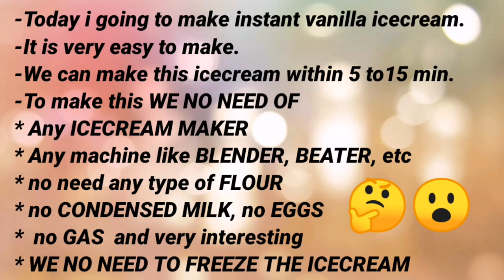INSTANT vanilla icecream using BAG in tamil|NO NEED of FREZZER& MACHINE|how to make instant icecream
- In this video I going to make instant vanilla icecream using ZIP LOCK BAG.

- Another more intresting thing is WE DON'T NEED OF FREEZER & ANY MACHINE to make this ice cream.

- It takes only 5 to 15 min to prepare.

- We DON'T NEED of CONDENSED MILK, EGG, ANY TYPE OF FLOUR, GAS.

INGREDIENTS :

2 zip lock bag
300 ml cold heavy cream
180ml cold full fat milk or whole milk
100gr sugar
1tsp vanilla extract
Ice cubes

Follow the steps in the video to get the delecious ice cream.

NOTE :

- SHAKE THE BAG WELL TO GET THE PREFECT CONSISTENCY.
- IF YOU DON'T SHAKE WELL IT TAKES MORE TIME TO GET THE CONSISTENCY.